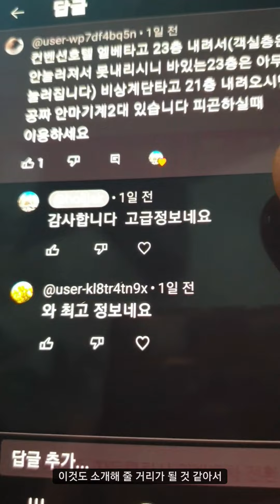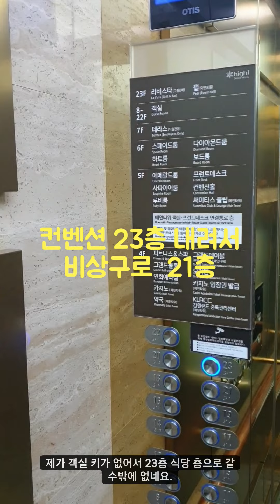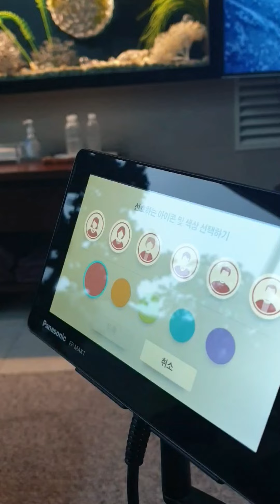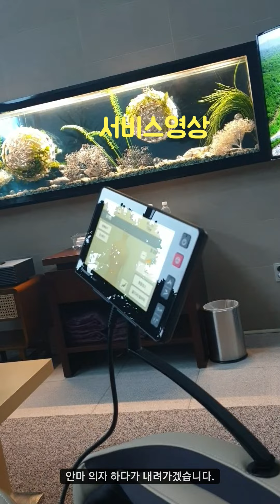강원랜드에서 안마의자를 찾아라 /구독자 미션수행/ 컨벤션타워21층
* 마카오에 대해서 알고 싶은게 있으면 댓글로 남겨주세요! 영상 컨텐츠에 도움이 될듯합니다.
네이버 마카오한달살기 카페에 가시면 더 많은 마카오 정보를 얻으실수 있습니다.

- 네이버카페 : 마카오한달살기
- 개인카톡      : hol_jjak
- 자율구독료  : 국민은행 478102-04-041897  이*환

협업이나 기타 문의를 원하신다면 카톡이나 이메일로 연락주시기 바랍니다.